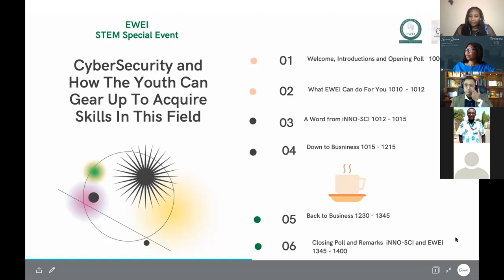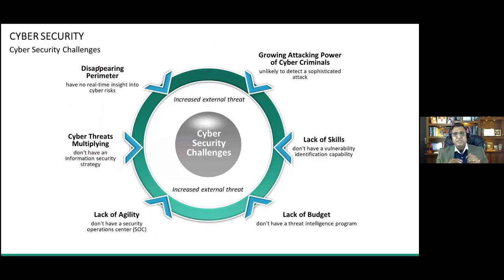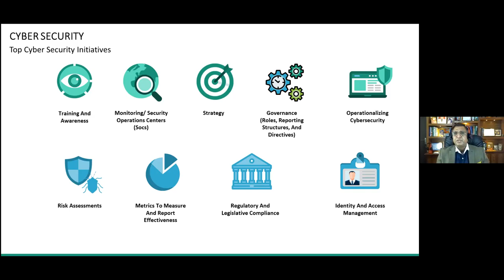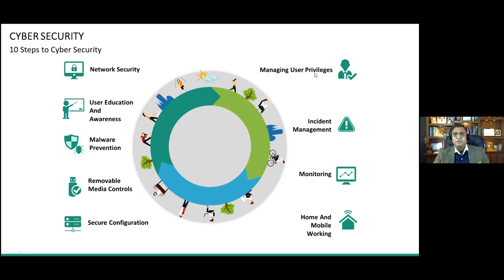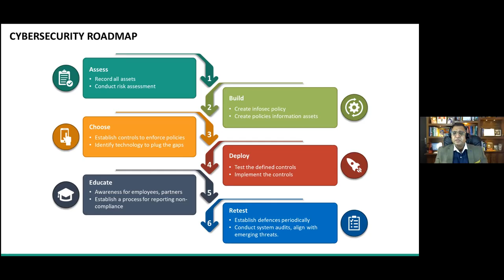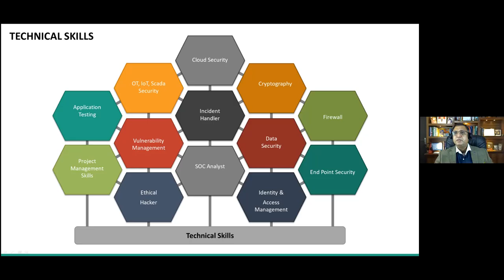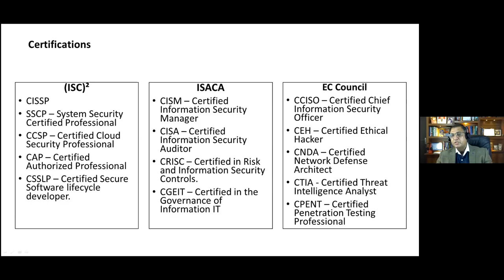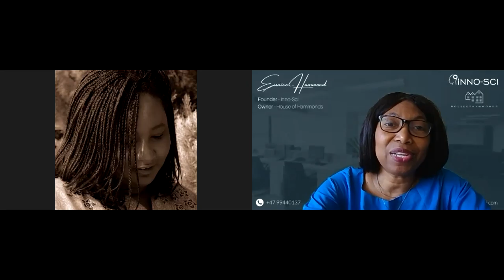EWEI STEM CyberSecurity Video 20210619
STEM Ambassadors Special Event supported by iNNO-SCI.

Security and How The Youth Can Gear Up To Acquire Skills In This Field by Dr. Sanjay Vaid, Regional Sales Director, HCL Technologies Nordic Countries